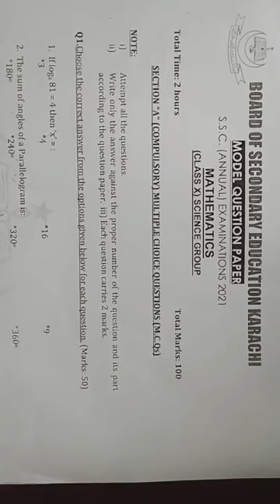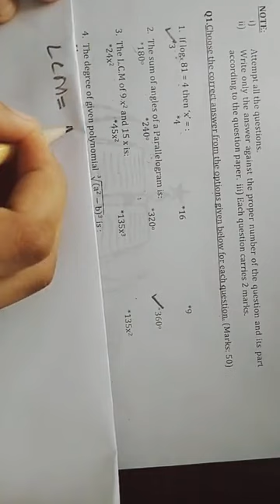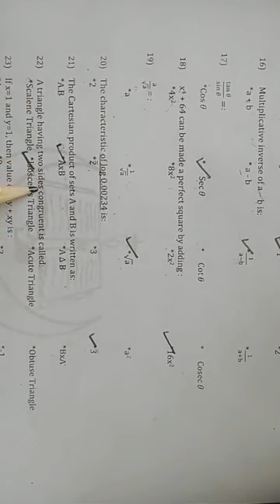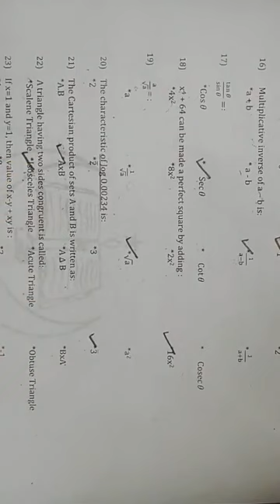Math 10th II Model Paper II MCQs II Solution